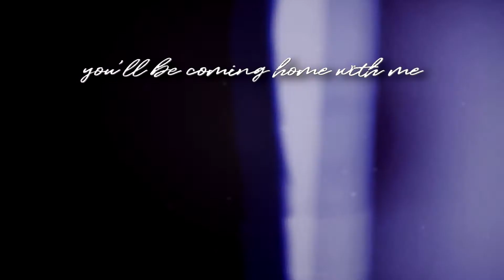neon lights | multi-femslash [For Madi]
Heyyy! So I was the special surprise fill in SS editor for QA! I chose to do a more upbeat "fun" edit. I hope you like it despite my experiments in it!

Fandoms Included:
The 100: Clarke/Lexa & Clarke/Niylah
Legends of Tomorrow: Ava/Sara
Barbelle: Alice/Veronica
Faking It: Reagan/Amy
Lost Girl: Bo/Lauren
Supergirl: Alex/Maggie & Alex/Kelly
Snowpiercer: Melanie/Audrey & Bess/Jinju
Disobedience: Ronit&Esti
Imagine Me and You: Rachel/Luce
Riverdale: Cheryl/Toni
Carmilla: Carmilla/Laura
Wynonna Earp: Waverly/Nicole

Colouring: Edited Sunny Vids
Audio: Neon Lights - Demi Lovato